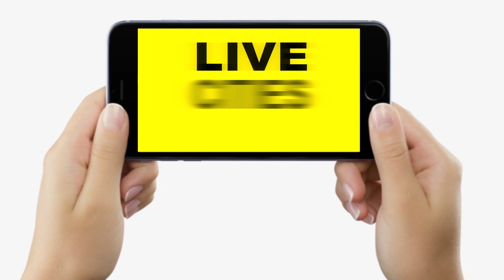Nitish Kumar क्या BJP को दे देंगे बड़ा झटका ? सभी विपक्षी नेताओं को साथ लाकर बनाएंगे महागठबंधन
Nitish Kumar क्या BJP को दे देंगे बड़ा झटका ? सभी विपक्षी नेताओं को साथ लाकर बनाएंगे महागठबंधन... | Bihar News | LiveCities